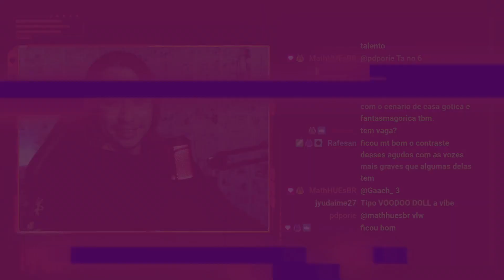Original Performance "WITCH" (Choreography by TRI.BE) | REACT DO MORENO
Hoje a reação foi de um vídeo do Tri.be